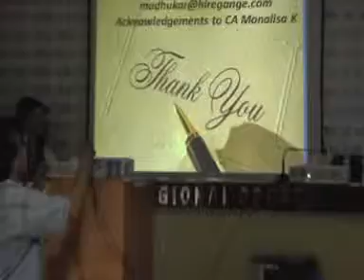DISCUSSION ON VAT IN RELATION TO WORK CONTRACT - BY CA ARUN AGARWAL (PART 1)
SEMINAR ON INDIRECT TAXES - DISCUSSION ON VAT IN RELATION TO WORK CONTRACT - BY CA ARUN AGARWAL (PART 1)
DAY & DATE : SATURDAY, 25TH APRIL 2015
VENUE : R SINGHI HALL, EIRC PREMISES